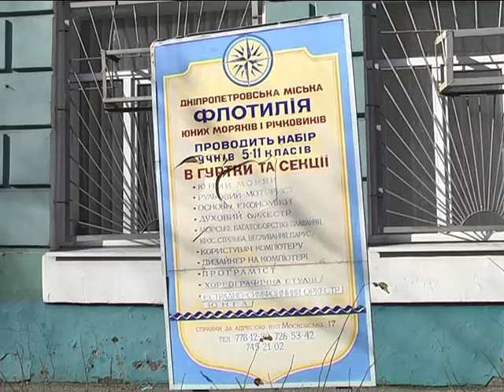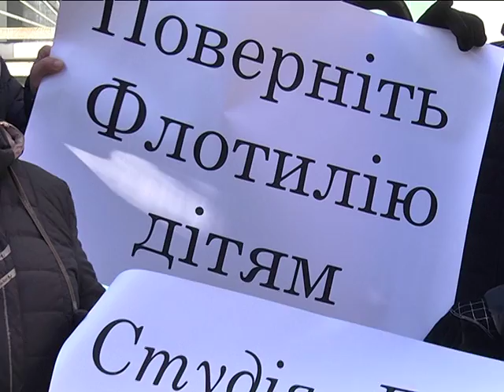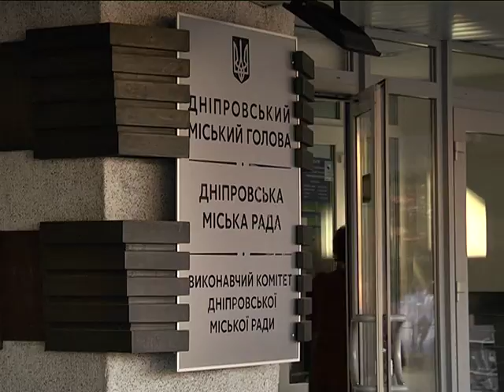"Бриз" штормить: балетний колектив у Дніпрі захищає своє право на приміщення